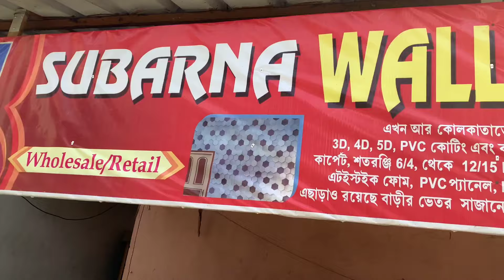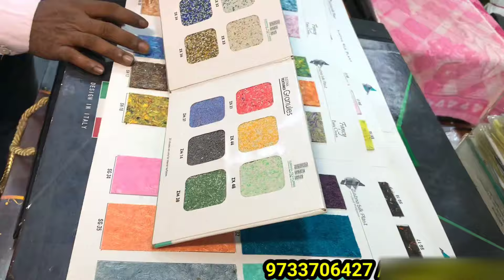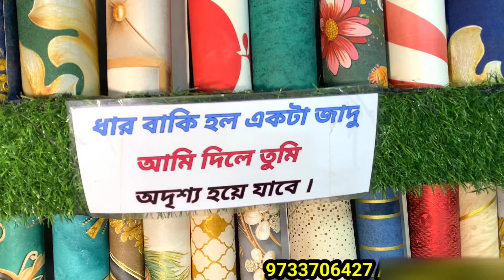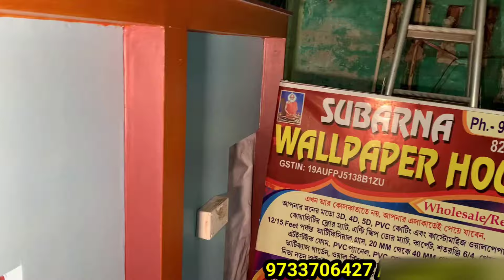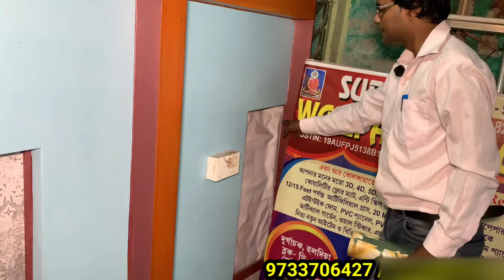ওয়ালপেপারের সেরা ঠিকানা 🔥| প্রচুর স্টক হাজারো ভ্যারাইটি | Best wallpaper wholesale in west bengal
Company-Subarna Wallpaper
Address-Near Contai, Purbo Midnapur

আপনার Manufacturing অথবা হোলসেল ব্যবসা থাকলে এবং BZNS360 চ্যানেলেটাকা দিবেন না। মেশিন দেখে বা কাঁচামাল ভালো করে দেখে যাচাই করে নিজের দায়িত্বে কিনবেন | অগ্রিম টাকা দিয়ে মাল যদি না পান তাহলে BZNS 360 চ্যানেল কোনো ভাবেই দায়ী থাকবে না। মনে রাখবেন BZNS360 চ্যানেল কোন মেশিন বা কাঁচামাল বিক্রি করে না এবং কোনো পন্য বিক্রেতার সাথে আর্থিক কোনো লেনদেন নেই।